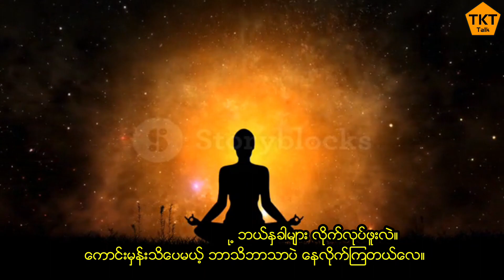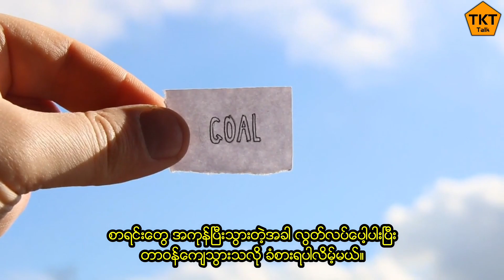မျှော်လင့်ချက်တွေပျောက်ဆုံးပြီး ဘာမှမလုပ်ချင်မကိုင်ချင်လောက်အောင် စိတ်ဓါတ်ကျဖူးပါသလား ?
ဒီVideoလေးကတော့
ကြိုက်နှစ်သက်ရင်တော့ Shareပေးလို့ရပါတယ်။

မှန်ကန်တဲ့ အချက်လက်တွေနဲ့
ဖျော်ဖြေတင်ဆက်ပါရစေခင်ဗျာ. 🤝🎶💪
ေန့စဥ် Video တွေကို တင်ဆက်ပေးနေတာမို့ လာရောက် ကြည့်ရှုကြဖို့ မမေ့ပါနဲ့နော်..